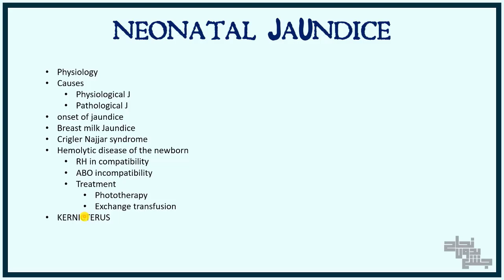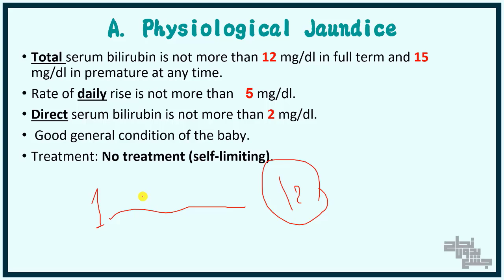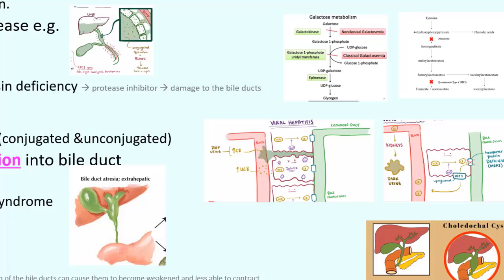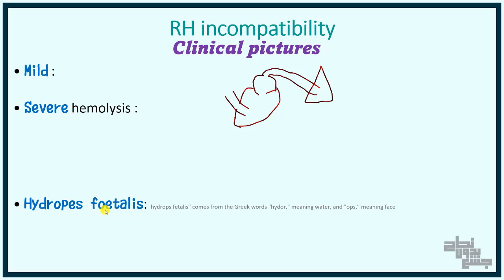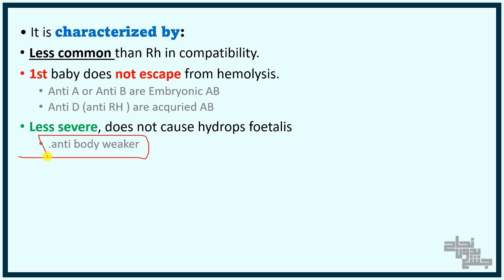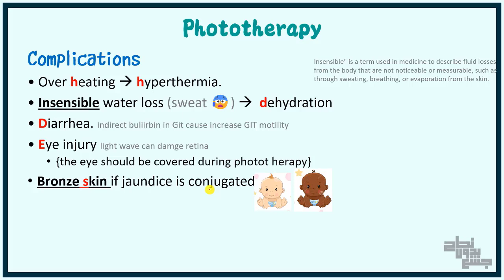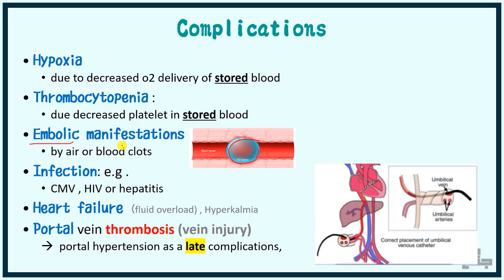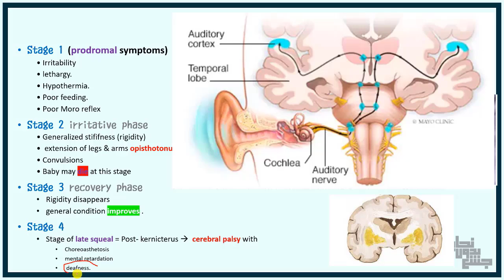Ch1 part 4, Newborn (Jaundice) , Pediatrics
العناوين المشروحة في الفيديو 👇

○ Bilirubin metabolism 00:00
○ Physiological Jaundice 6:16
○ Pathological Jaundice Causes 12:30
○ Breast Milk Jaundice 23:12
○ Onset Classification 26:00
○ Rh incompatibility 28:10
○ ABO incompatibility 36:43
○ Phototherapy 46:05
○ Exchange transfusion 53:20
○ Kernicterus 1:07:00